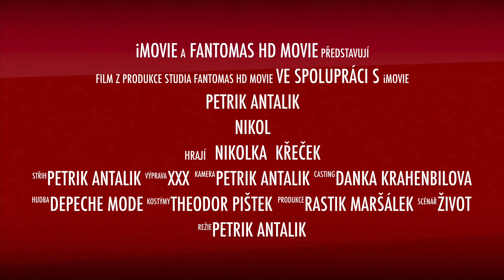Nikol - summer 2014